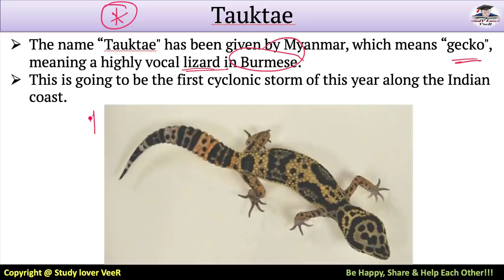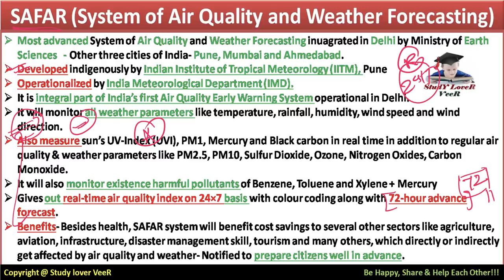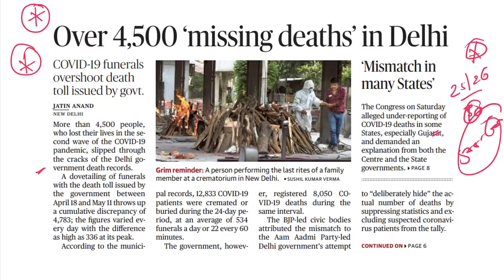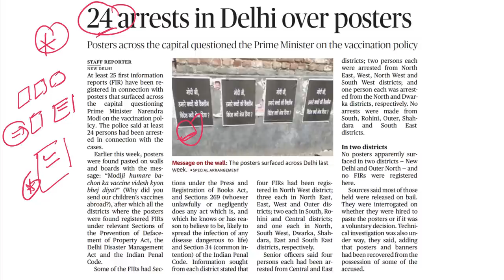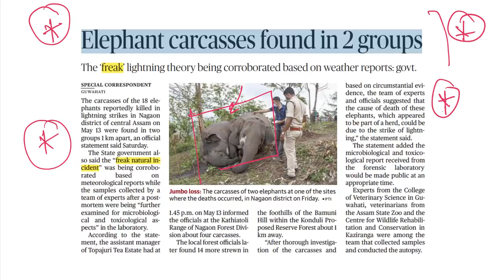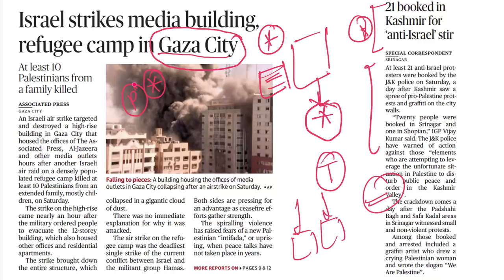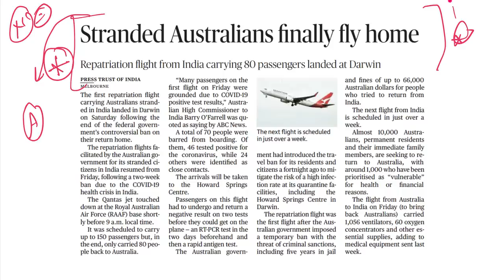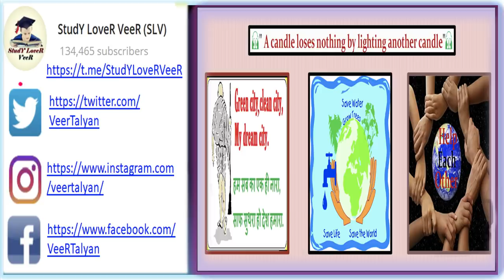The Hindu Newspaper Editorial Analysis 16 May 2021 By Veer | Current Affairs, Israel-GAGA, USA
Study Lover Veer Official App The Hindu Newspaper Analysis & Editorial Discussion 16 May 2021 for UPSC, Daily Current Affairs

Today (16 May 2021) The Hindu Analysis
00:00   -   Kerala Cyclone Tauktae in detail
06:18   -   Tauktae name derived from
07:13   -   IMD - Indian Meterological Department
08:54   -   SAFAR - System of Air Quality and Weather Forecasting
11:37   -   Monsoon
12:00   -   Cyclone Preparedness
13:11   -   Kerala Shutdown
14:29   -   Navy Deployed in Kerala
14:45   -   Missing Death in Delhi, Gujarat
15:45   -   Unnao - Ganga Dead body case
16:44   -   Odisha Cremation
18:13   -   Arrest over Protest in Delhi
19:05   -   Report on Priorities - Delhi Parliament Central Vista
20:31   -   Compensation on Doctors Death
21:10   -   Second Dose of Vaccine Shortage
23:04   -   Elephant Death
23:59   -   Israel Gaza Strip Hamas in detail
28:00   -   J&K anti-Israel stir
29:36   -   Israel, Gaza, West Bank
30:09   -   Lakshmithathachar
30:53   -   Covid Cases, deaths and vaccines
31:35   -   Vande Bharat Mission - Australia
32:13   -   West Bengal Lockdown - Maharastrra Ban on Bus
32:38   -   China Mars Rover Zhurong Lander
33:56   -   Iran President Election
34:29   -   China Mount Everst
34:52   -   GST Council Meet May 28
35:14   -   New Skink Species in Western Ghats
35:58   -   Olympics Tokyo 2020
36:40   -   Be Happy Share And Help Each Other

Thank YoU. VeeR